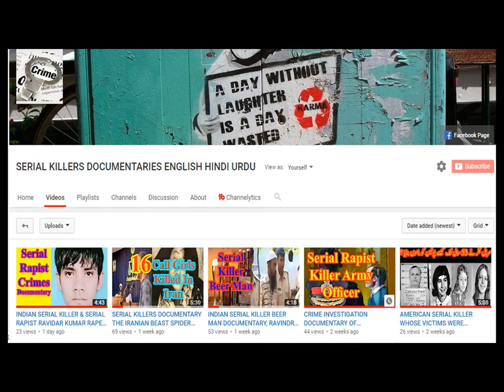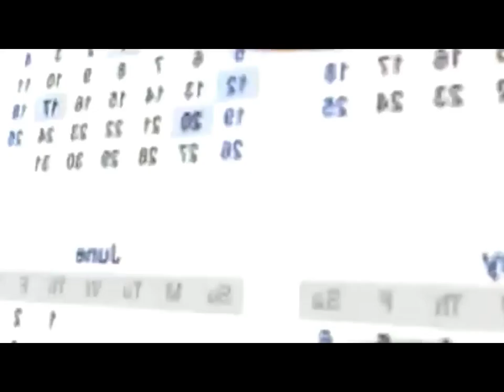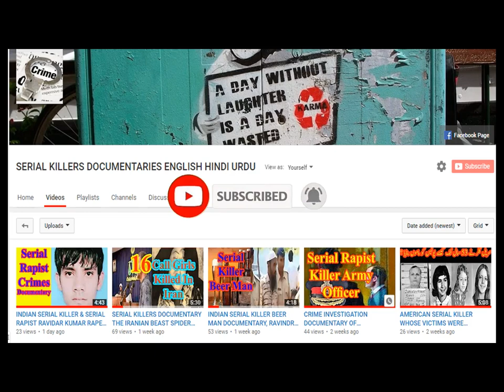CRIME INVESTIGATION DOCUMENTARY OF INDIAN PSYCHO SERIAL KILLER UDAYAN DAS ENGLISH DUBBED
Police have recently arrested a psycho killer who has murdered his parents and his girlfriend. Now they are investigating his Facebook account and they think it will help them to solve the mysteries. In a shocking incident Raipur Police clicks selfie with Psycho killer Udayan Das. This incident raises the question on working of police.Udayan Das Psycho Killer of India भारत के उदय दास साइको हत्यारा
पुलिस ने हाल ही में एक मनोचिकित्सक को गिरफ्तार कर लिया है जिसने अपने माता-पिता और उसकी प्रेमिका की हत्या कर दी है। अब वे अपने फेसबुक अकाउंट की जांच कर रहे हैं और उन्हें लगता है कि इससे उन्हें रहस्यों को हल करने में मदद मिलेगी। एक चौंकाने वाली घटना में रायपुर पुलिस साइको हत्यारा उदय दास के साथ सेल्फी पर क्लिक करती है। यह घटना पुलिस के काम पर सवाल उठाती है। भारत के उदय दास साइको हत्यारा भारत के उदय दास साइको हत्यारा SERIALKILLERSDOCUMENTARYENGLISHINDIURDU SERIALKILLERSDOCUMENTARYENGLISHURDUHINDI Serial Killers Documentaries English Hindi Urdu CRIME INVESTIGATION DOCUMENTARY OF INDIAN PSYCHO SERIAL KILLER UDAYAN DAS ENGLISH DUBBED